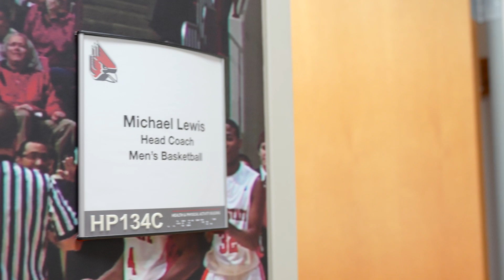Men's Basketball // Coach Lewis Has Big Plans